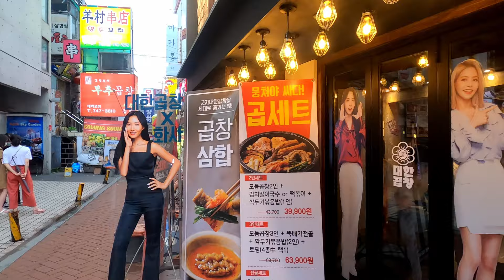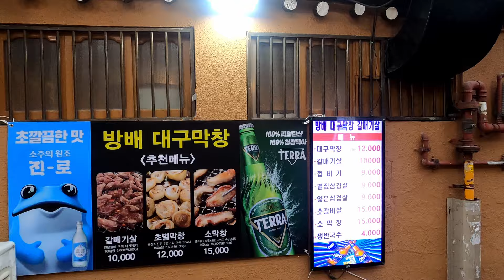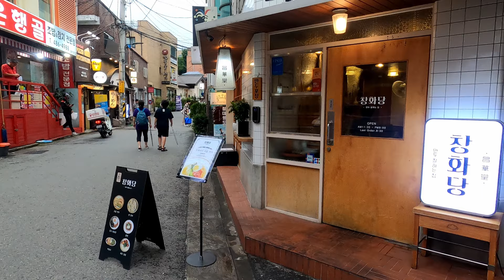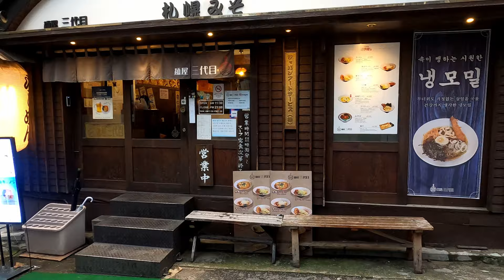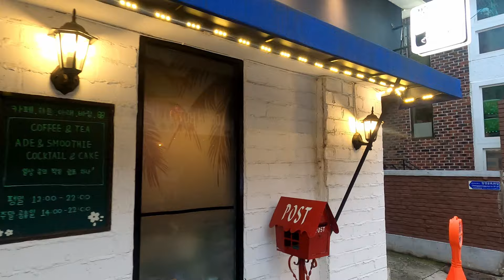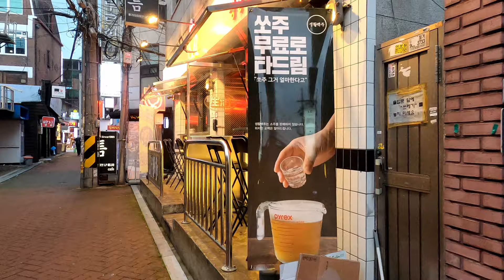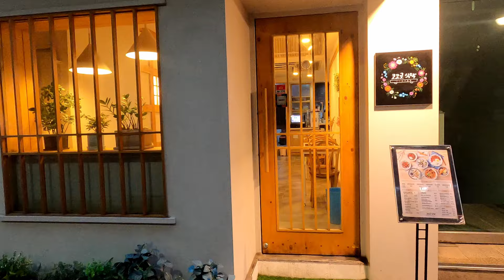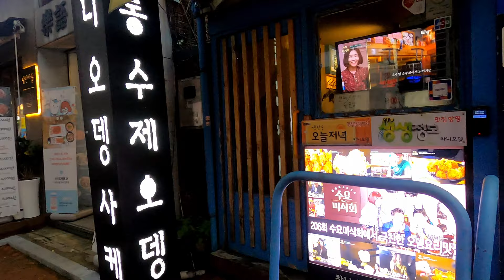4K Seoul Evening Walk | Daemyeong-Geory 대명거리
In the Joseon Dynasty, it was said to be Banchon Road, a historic street where the larvae of Sungkyunkwan enjoyed fun and leisure.
Subway: Line 4, Hyehwa Station, Exit 4